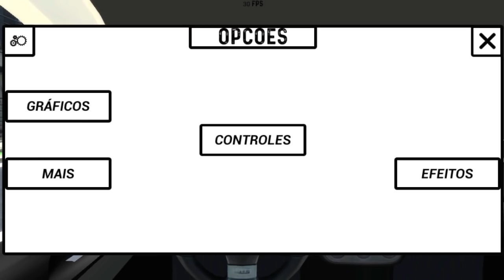NOVO JOGO DE CARROS REBAIXADOS BRASILEIROS PARA ANDROID VIDA REAL!(CARS IN FIXA BRAZIL)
➜ Cars in Fixa - Brazil